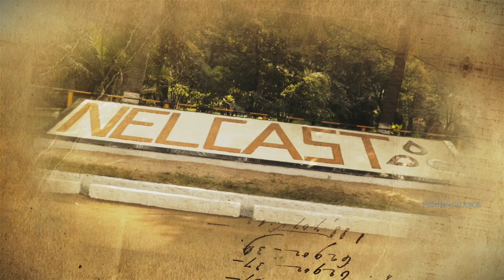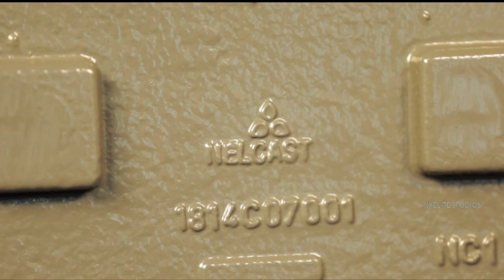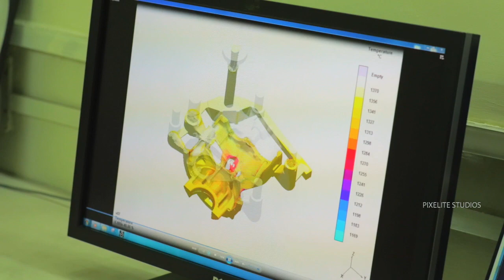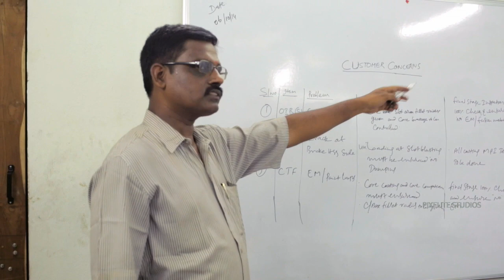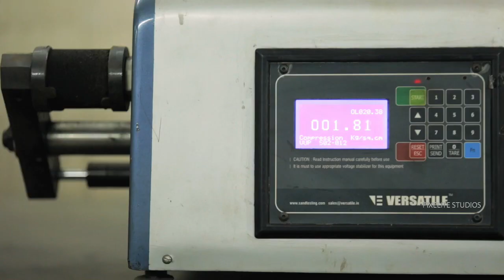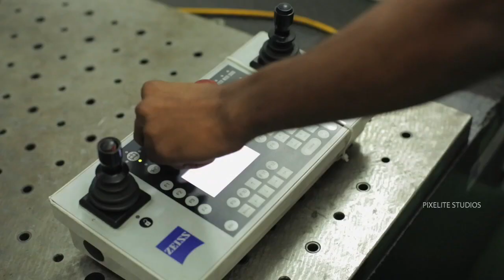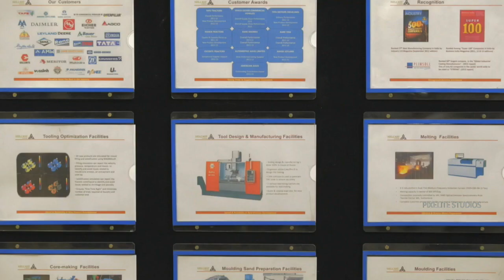Nelcast Corp video